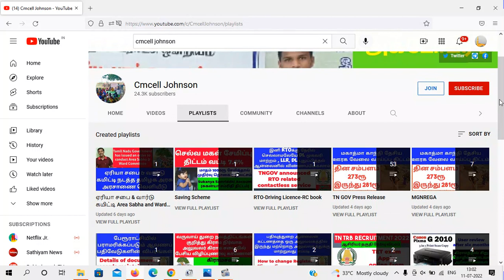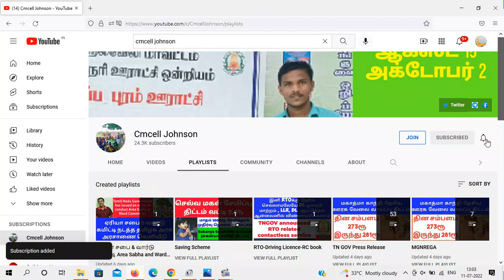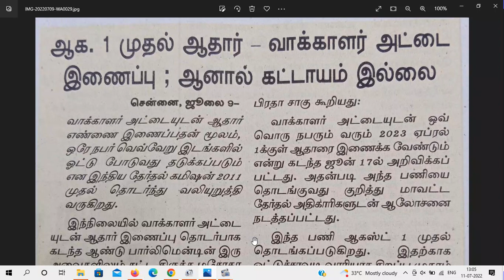ஆகஸ்ட் 1 முதல் ஆதார் - வாக்காளர் அட்டை இணைக்கலாம் Aadhaar-Voter Card can be linked from August 1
Aadhaar-Voter Card can be linked from August 1 ஆகஸ்ட் 1 முதல் ஆதார் - வாக்காளர் அட்டை இணைக்கலாம்

நகல் வாக்காளர் அடையாள அட்டை ஆன்லைனில் விண்ணப்பிப்பது எப்படி ?
how to apply duplicate voter id card online

PVC VOTER ID CARD APPLY ONLINE IN TAMIL | LOST VOTER ID | DUPLICATE VOTER ID | HOW TO GET VOTER ID

வாக்காளர் அடையாள அட்டை ஆன்லைனில் டவுன்லோடு செய்வது எப்படி ? How to download voter id card in online e-EPIC

ஆன்லைனில் வாக்காளர் அடையாள அட்டை அப்பளை செய்வது எப்படி? how to apply voter id card online in tamil 👇👇👇

வாக்காளர் அடையாள அட்டையில் புகைப்படத்தை மாற்றுவது எப்படி how to change my photo in voter id card online in tamil 👇👇👇

வாக்காளர் அடையாள அட்டை  | address correction in voter id card online TAMIL
How to correct your voter id card online in tamilnadu Explained in tamil

How to Correct Voters ID Card Online - Tamil Tutorials
voter id card online how to download voter id card with photo
online voter id card apply election
How to Correction Your Voter ID Tamil Tutorials
Tamil Nadu Election Voters ID Online Application Audio explained in Tamil
how to change address in voter id
Voters Id Lost What will you do Nex